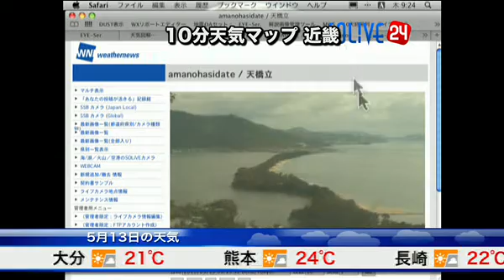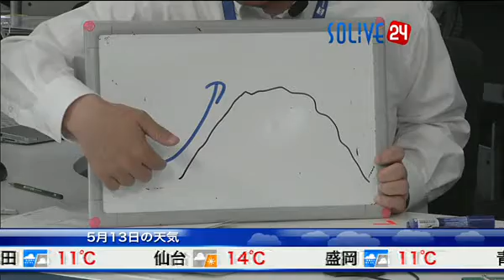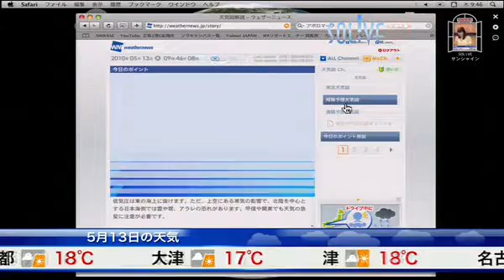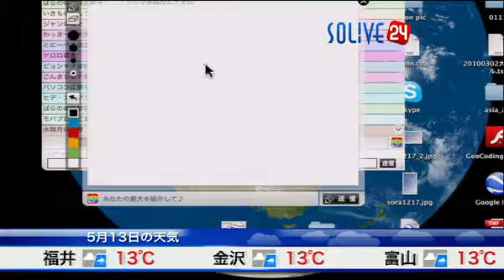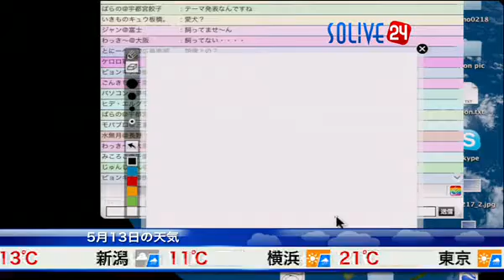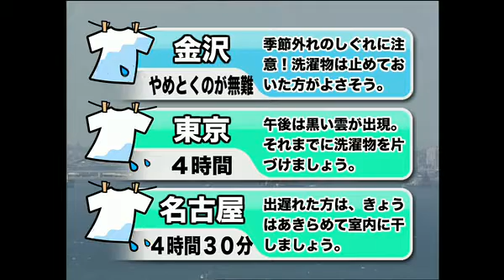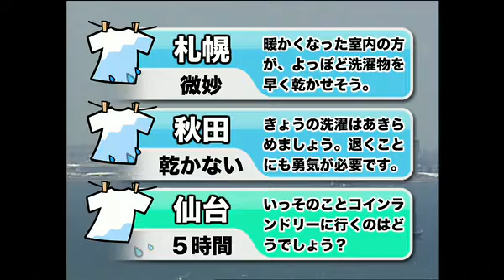SOLiVE24 (SOLiVE サンシャイン) 2010-05-13 09:10:03〜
【SOLiVE サンシャイン: 〜天気と元気を笑顔でお届け〜】
朝の忙しい時間が一段落し始める頃。ちょっと遅めに起きた方には眩しすぎるくらい元気なお姉さんが、天気を楽しくお伝えします。全国各地からのウェザーリポートが最も届けられる時間帯。絶え間なく届けられるリポートの波に、キャスターと一緒に呑み込まれながら、一日のペースをつかむなんてどうでしょう？グズグズしたって始まらない！さぁ、今日も元気に行っときしょう！